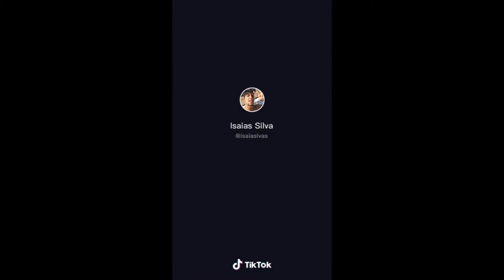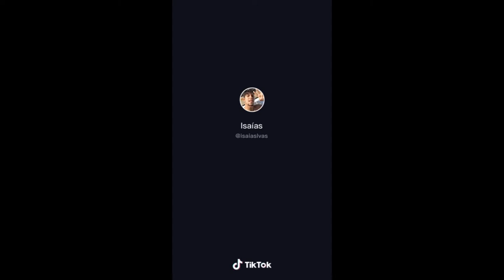MELHORES TIK TOK COMÉDIA - ISAIAS #1 - TENTE NÃO RIR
Compilação com melhores vídeos de comédia do Isaías no tik tok, impossível assistir 2 minutos e não rir..
Ganhe dinheiro usando meu código de convite:     F9YR2F64GWYYU
Melhores Tik Tok de comédia

Vídeos novos toda semana..
vídeos de comédia do tik tok para se rachar de rir durante todo o tempo, tente não rir são as melhores coleções de tik tokers que há um mais engraçado que o outro tik tok de qualidade.